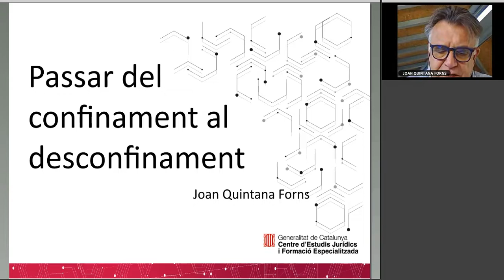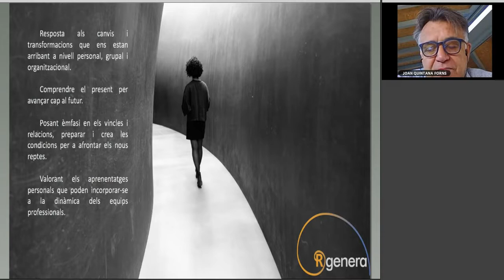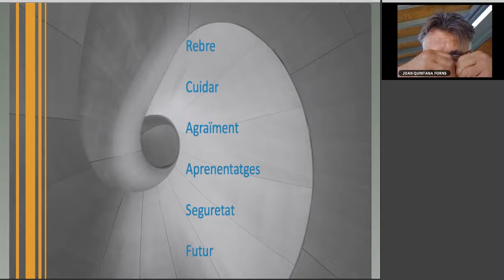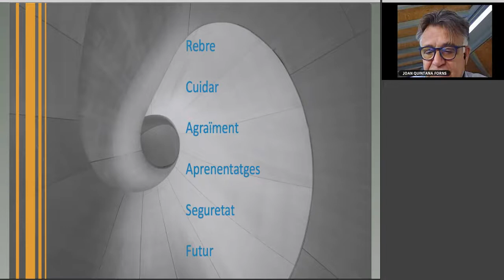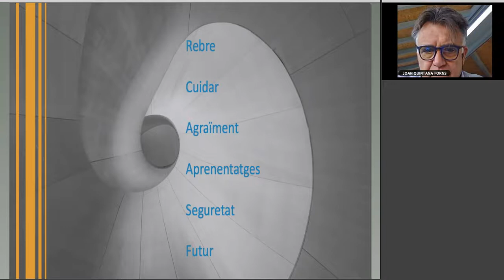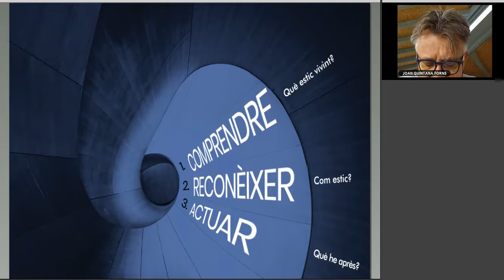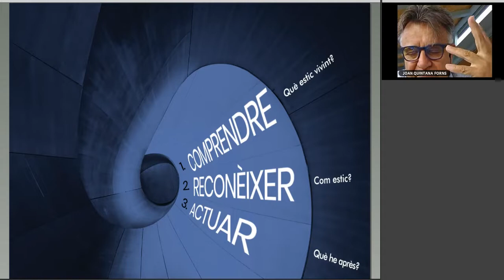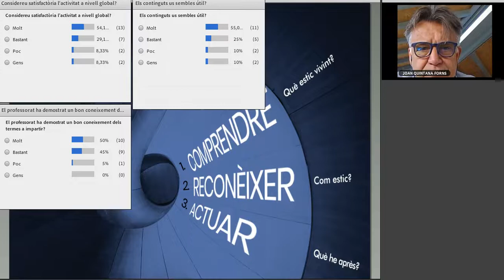Passar del confinament al desconfinament Joan Quintana Forns